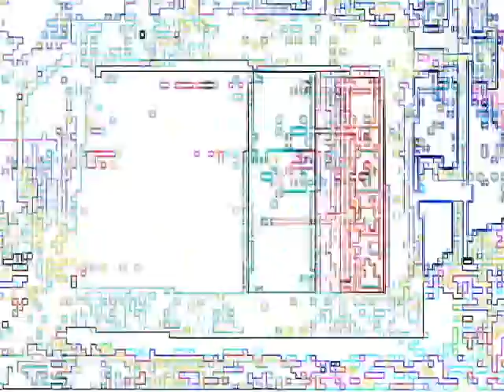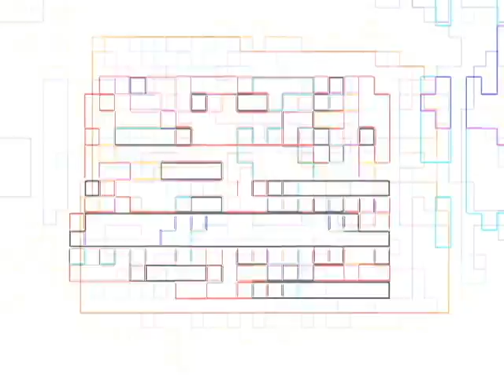Sound-No Sound v3 (silent)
A short video piece produced for the Audibly Imagined class, January term, 2015, Williams College. Taught by Matt Andersen.

The assignment was to "Record an audio work without using sound. Consider all the means (and media) at your disposal."

The sound pieces recorded and presented as here as video were two improvisations played on the Repeater Electronics Horndog. Using a hacked VGA cable, I sent audio signal to a CRT computer monitor. I filmed the monitor's visual representation of the audio. Using Windows Movie Maker I filtered and mixed the two video segments into what is presented here.

To keep with the "no sound" requirement of the assignment, the video footage was muted during editing. Though the source audio was not present in the sound on the original footage.

The audio was monitored through headphones and recorded separately to a laptop for my own archives.

My interpretation of the assignment was to not simply produce a score for the performance, or visual documentation of the music, but to let the video recording become its own separate, albeit complementary, piece.

Using the footage of the CRT monitor video as a springboard, I processed the video in a manner that mirrors the elements of chaos and entropy inherent to the sounds created by the nonlinear design of the Horndog's circuitry.